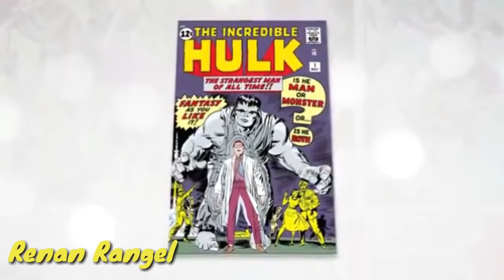O Hulk Nutella dos Vingadores Ultimato!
O filme Vingadores Ultimato foi simplesmente sensacional, de arrepiar.
Mas como todo filme, algumas falhas aparecem.
Aqui no caso o Incrível Hulk não teve nada de Incrível no último  vingadores.
Deixem nos comentários o que vocês acharam do professor Hulk.

Mark Alan Ruffalo (Kenosha, 22 de novembrode 1967) é um ator, cineasta, produtor e roteirista norte-americano, mais conhecido pelo papel de Bruce Banner / Hulk no Universo Cinematográfico Marvel, além de outros filmes como You Can Count on Me (br: Conte Comigo), Eternal Sunshine of the Spotless Mind (br: Brilho Eterno de uma Mente sem Lembranças), Just Like Heaven (br: E Se Fosse Verdade), Zodiac (br: Zodíaco), Shutter Island (br: Ilha do Medo), Now You See Me (br: Truque de Mestre), Blindness(br: Ensaio sobre a Cegueira) e 13 Going on 30 (br: De Repente 30). Foi indicado ao Oscar de melhor ator coadjuvante em 2011 pelo filme The Kids Are All Right (br: Minhas Mães e Meu Pai), em 2015 pelo filme Foxcatcher (br: Foxcatcher - Uma História que Chocou o Mundo) e em 2016 pelo filme Spotlight (filme) (br: Spotlight - Segredos Revelados).

O Hulk, por vezes referido como O Incrível Hulk (The Incredible Hulk, no original em inglês) é um personagem de quadrinhos/banda desenhada do gênero super-herói, propriedade da Marvel Comics, editora pela qual as histórias do personagem são publicados desde sua criação, nos anos 1960. Concebido pelo roteirista Stan Lee(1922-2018) e pelo desenhista Jack Kirby(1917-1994), teve sua primeira aparição junto ao público original dos Estados Unidos na revista The Incredible Hulk n°1, lançada no mercado americano pela Marvel Comics em maio de 1962, um título solo do personagem, garantindo-lhe o acesso ao que mais tarde seria popularmente conhecido como Universo Marvel dos quadrinhos/banda desenhada.

Capitão América, homem de ferro, viúva negra, Thanos, capitã Marvel, Hulk, homem aranha, doutor estranho, Thor, guardiões da galáxia, Manopla, Vingadores Ultimato, Vingadores guerra infinita, Panini 2019, unboxing, review.

C3 N

O Canal Nostalgia!